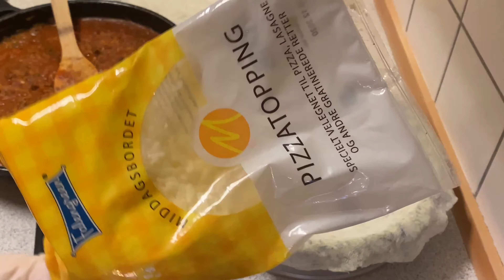Amazing How To Make Homemade Lasagna With Spinach 🔝🔝😋❤️Kako Napraviti Domaću Lazaniju Sa Spinatom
For the dough needed
300 g of chopped spinach
3 eggs
2 tablespoons olive oil
700 ml of flour

For fil necessary
350 g of packaged meat
1 onion chopped
500 g of grated potatoes
2 dl tomato sauce
1/2 tablespoon vegeta
1 teaspoon pepper
1/2 tablespoon red pepper
1/2 tablespoon dried carrot and primrose leaves
1 dl of water

For sprinkling
350 g of pizza cheese

Za tjesto potrebno
300 g isjeckanog spinata
3 jaja
2 kašike maslinovog ulja
700 ml brašna

Za fil potrebno
350 g fasiranog mesa
1 glavica luka isjeckana
500 g narendanog krompira
2 dl paradajz sos
1/2 kašike vegete
1 kašičica bibera
1/2 kašike crvene paprike
1/2 kašike susenog lišća od mrkve i peršuna
1 dl vode

Za posipanje
350 g sira za picu

Peći u predhodno zagrijanoj rerni na 200 c 50 minuta